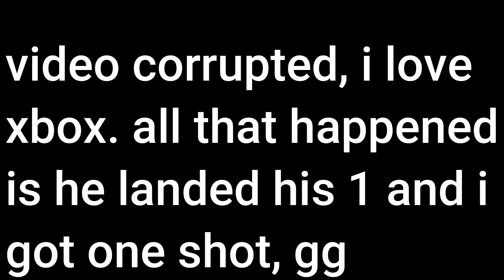[A-Z] Is THIS GODDESS Really S-TIER?!? - Masters Ranked Duel - Smite Serqet Gameplay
prince.

Serqet Gameplay